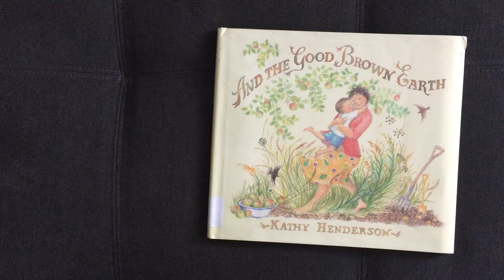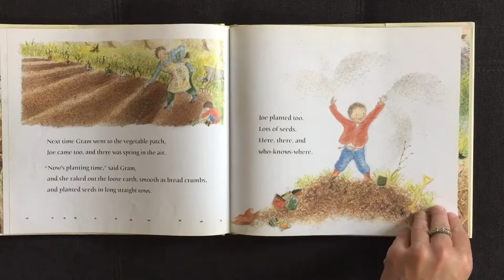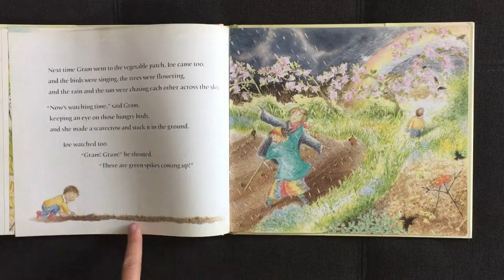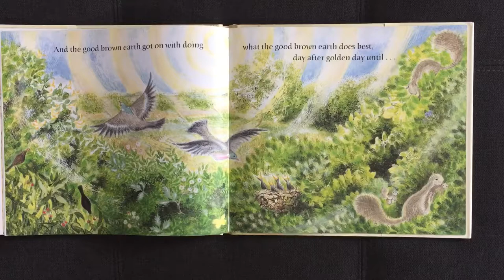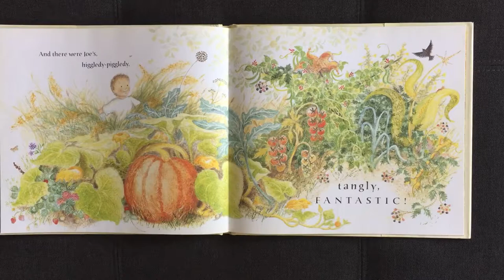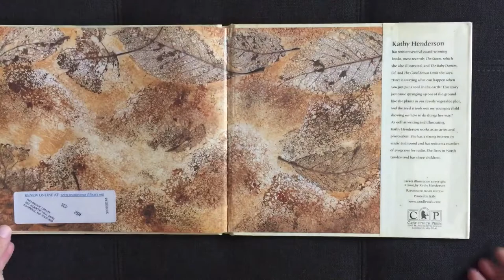And the Good Brown Earth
An earthy celebration of the stages of growth and harvest through the wondering eyes of a child.  Encourages and explores life and growth.